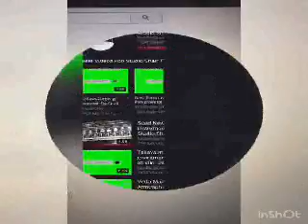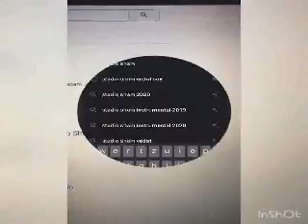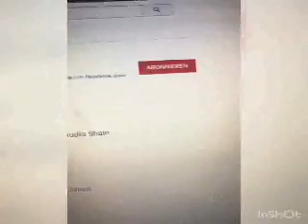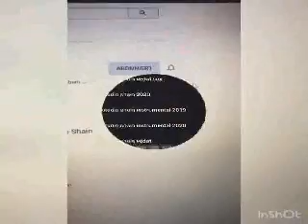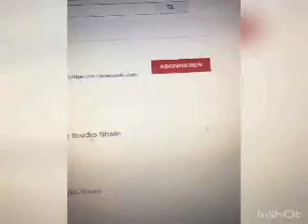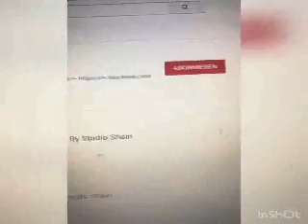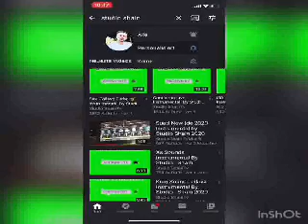Ravsh HD Instrumental By Studio Shain 2020